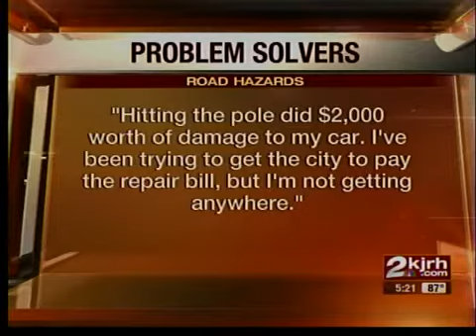Road hazard claims